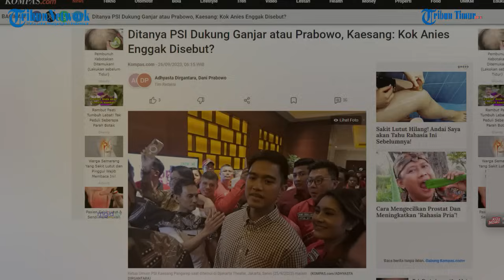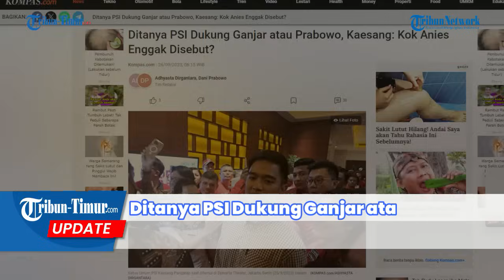Ditanya PSI Dukung Ganjar atau Prabowo, Kaesang: Kok Anies Enggak Disebut?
TRIBUN-TIMUR.COM - Ketua Umum (Ketum) Partai Solidaritas Indonesia (PSI) Kaesang Pangarep heran, nama Anies Baswedan tak disebut awak media saat ditanya soal dukungan PSI di Pemilihan Presiden (Pilpres) 2024. Putra bungsu Presiden Joko Widodo itu menilai tidak adil jika nama bakal calon presiden Koalisi Perubahan untuk Persatuan itu tidak disebut.

Sebab, selama ini ada tiga bakal capres yang namanya telah mengemuka ke publik. "Sebentar, kok Pak Anies enggak disebut? Pak Anies disebut juga dong, tidak adil," ujar Kaesang saat ditemui di Djakarta Theater, Jakarta, Senin (25/9/2023) malam.(TRIBUN-TIMUR.COM)

Sumber:  Kompas.com
Sumber: Tribunnews.com
Narasi: WA Ode Nurmin
Editor: Rahman